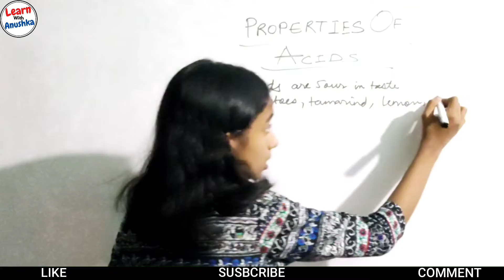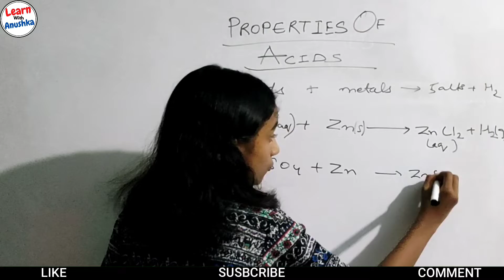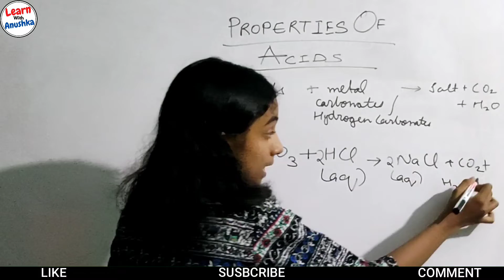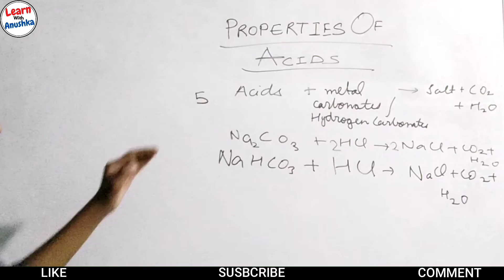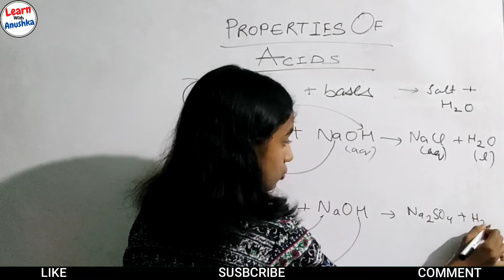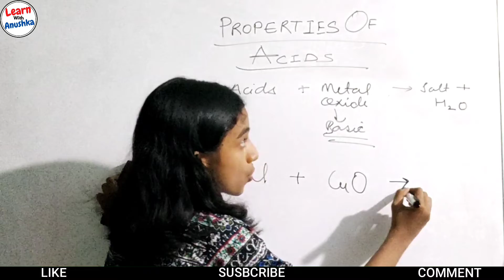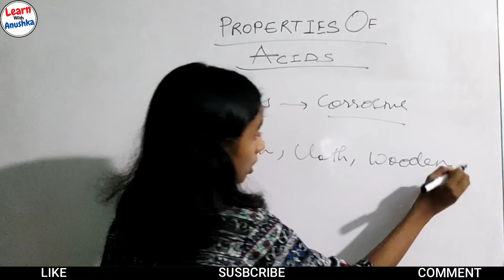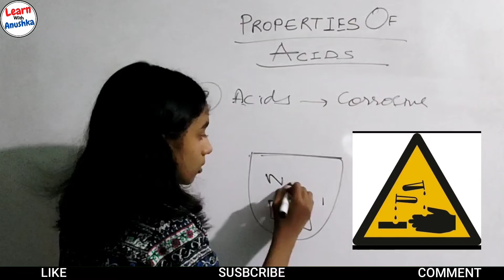Chemical Properties of Acids Class 10th | Acid, Bases and Salts Class 10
Chemical Properties of Acids Class 10th | Acid, Bases and Salts Class 10 | Reaction of Acids with Bases | Reaction of Acids with Carbonates/Hydrogen Carbonates | Reaction of Acids with Metal